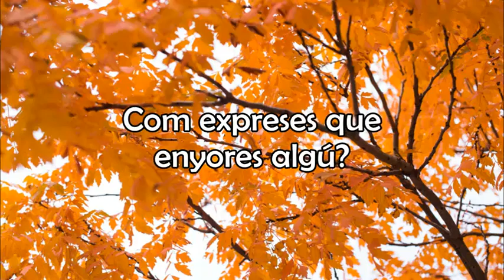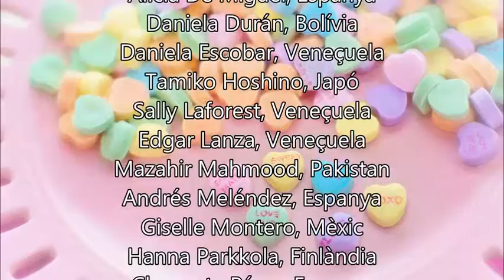Paraules dolces, carícies del món. Representant del grup: Daniela Escobar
Primer Concurs Autobiografies lingüístiques “Les llengües de la nostra vida” del CNL de Barcelona.
Categoria inicial-bàsic-elemental en la modalitat col·lectiva.